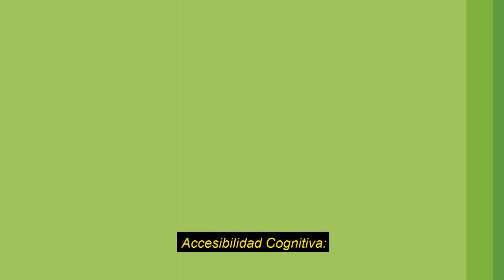¿Sabes qué significa esto?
Cuarto video de difusión del Congreso Estatal de Accesibilidad Cognitiva de Plena inclusión y Plena inclusión Extremadura (Cáceres, 19 y 20 de octubre de 2017). Más información sobre este Congreso en la web de Plena inclusión España: